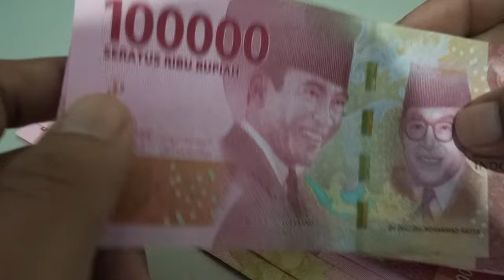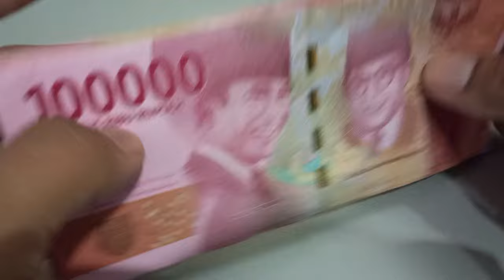Pengumuman Pensiunan PNS Siapkan Dokumen Mulai Hari ini, Senin 5 Agustus 2024